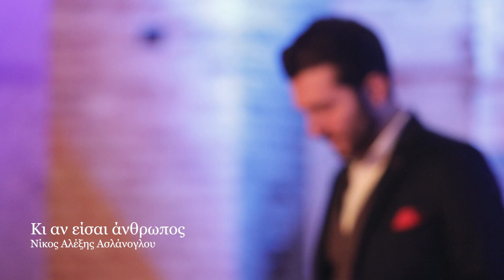"Κι αν είσαι άνθρωπος" του Δημήτρη Μαραμή σε ποίηση Ν.Α.Ασλάνογλου κι ερμηνεία Θοδωρή Βουτσικάκη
"Κι αν είσαι άνθρωπος"
ποίηση: Ν. Α. Ασλάνογλου
μουσική: Δημήτρης Μαραμής
ερμηνεία: Θοδωρής Βουτσικάκης

τσέλο: Στέλλα Τέμπρελη
στο πιάνο ο συνθέτης

"Το Παγωμένο Κονσέρτο"
Ροτόντα Θεσσαλονίκης 18/01/2017
Διοργάνωση: Κέντρο Πολιτισμού Περιφέρειας Κεντρικής Μακεδονίας

Στην ίδια συναυλία συμμετείχε η Νατάσσα Μάρε Μουμτζίδου
σκηνοθετική επιμέλεια είχε κάνει η Άντα Τσεσμελή

Τηλεσκηνοθεσία: Παναγιώτης Κουντουράς

Dimitris Maramis studied piano and composition at the Welsh College of Music and Drama in the UK. He has composed three large scale works of musical theatre: the Greek contemporary musical Erotokritos, which was commissioned by the Greek National Opera (GNO) in 2017 and was premiered at the Alternative Stage of GNO and it  has been  performed at Herodion, Megaron of Music of Thessaloniki, and Cultural Centre of Heraklion in Crete. He has composed the Greek contemporary musical The Hauntings, which was commissioned by the Megaron of Music of Athens in 2019 (which was based on the traditional poetry: Dead Brother and Arta's Bridge) and was premiered at the Concert Hall of Athens (Megaron of Music of Athens). Moreover, he has also composed the contemporary folk opera Kapetan Michalis based on the same title  fiction by Nikos Kazantzakis which was commissioned by the Region of Crete in 2021.

He has collaborated with various cultural organizations including  the Greek National Opera, the Stavros Niarchos Foundation, the National Theatre of Greece, the National Theatre of Northern Greece, the Camerata of the Friends of Music, the Megaron of Music of Athens (Concert Hall of Athens), the  Megaron of Music of Thessaloniki (Concert Hall of Thessaloniki), the Demetria Festival of Thessaloniki, the Theofano Prize, the Cultural Centre of Heraklion Crete, e.t.c. Moreover, he has presented his  compositions in various countries abroad: U.S.A., United Kingdom, Spain, Switzerland, Belgium, Luxembourg. He has released eight cd-albums. In addition, he has written incidental music for forty theatre productions, for the cinema and the television.

He has composed the folk oratorio "Rebirth" (The Greek Revolution in 1821), which was commissioned by the Region of Sterea Ellada in 2021 for the celebration of the 200 years from the Greek Revolution of 1821   as well as the work for choir and string quartet The Music of Rotunda, commissioned from the Cultural Centre of Central Macedonia.

Dimitris Maramis is the artistic director of the Delphi Festival 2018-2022.